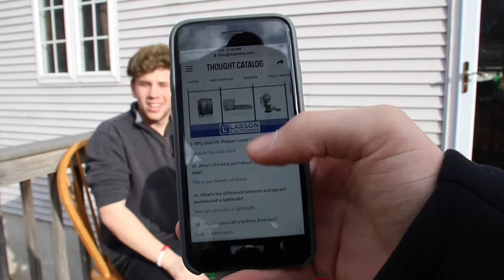Water Bottle Challenge Ft UnagJac & Billy Nasios Vlogs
shoutout to my friends Billy Nasios Vlogs & UnagJac